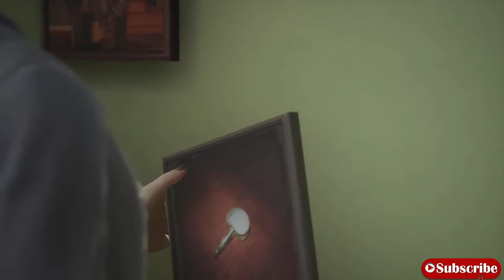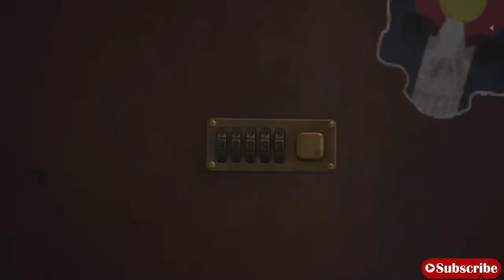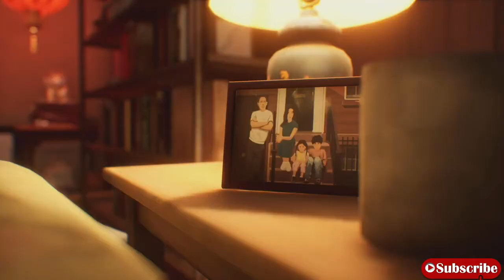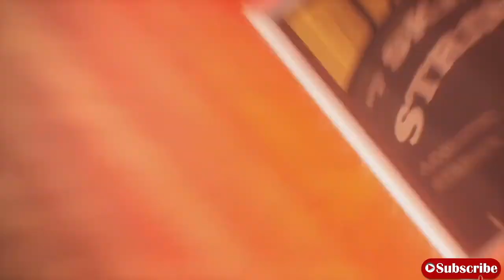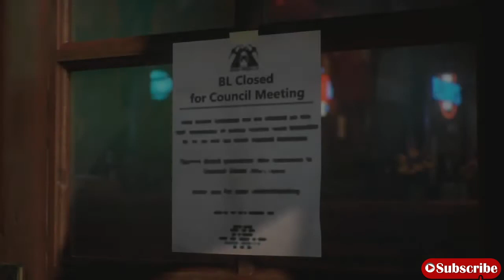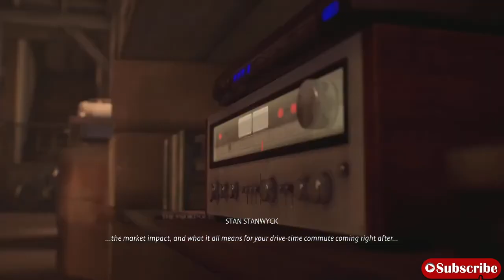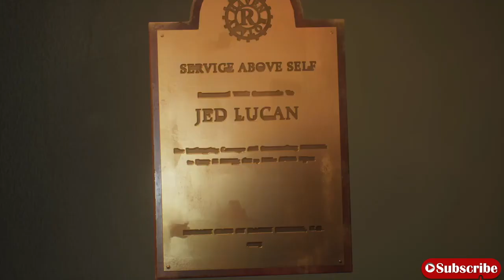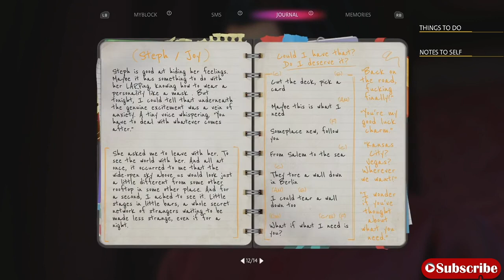Life is Strange True Colors - Ending Gameplay Walkthrough